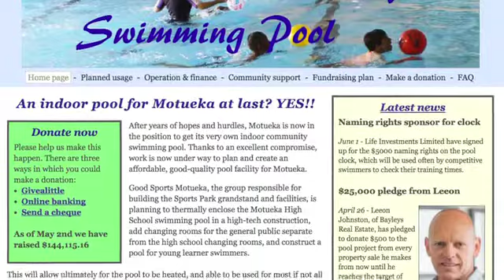Leeon Johnston Bayleys Motueka